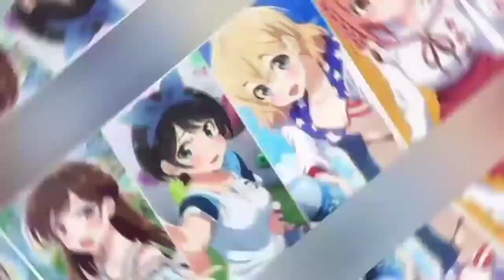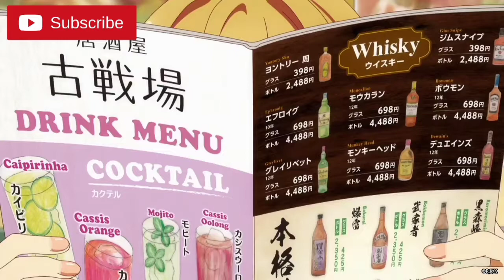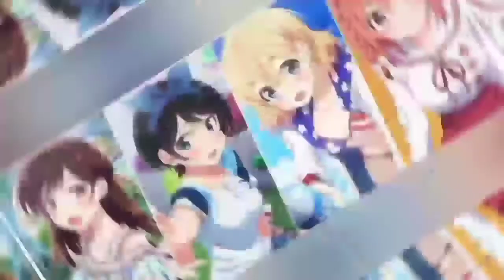Rent a Girlfriend ☺️ The Girlfrien vs The Ex- Girlfriend ...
this channel is just new .. and i am still new at editing video's but still i hope you enjoy every clip that i upload ..

my video is just a short anime clip , cute moments of the anime that is lovely to watch .. and for Anime Lovers 🥰so enjoy watching and thank you for the support ..

*copy right's

“I claim no rights to this song/video.”